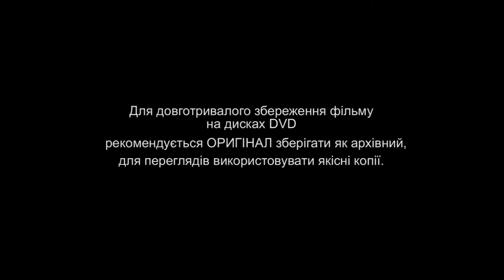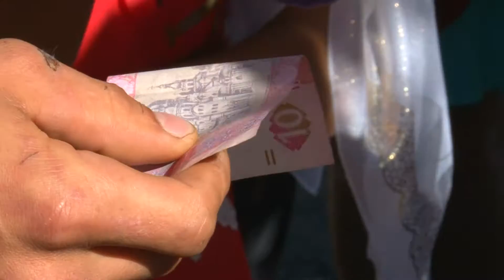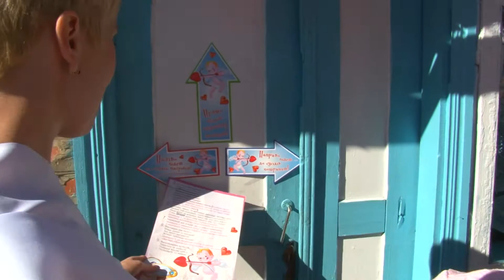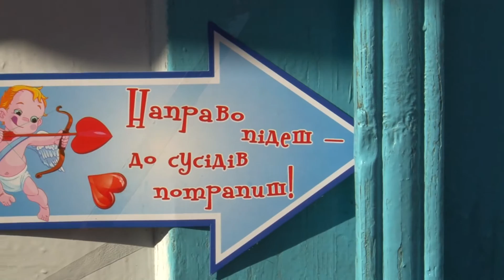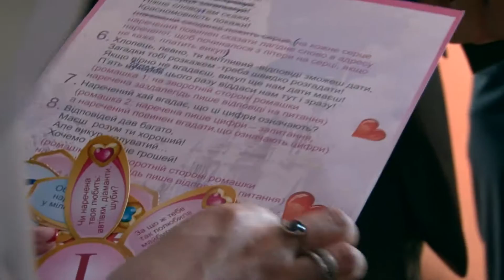Весілля Варичів Сергія і Наташі 27.08.2016 (1)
Суботній весільний ранок - це ранок великих перемін.
ФОТО+ВІДЕО  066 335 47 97